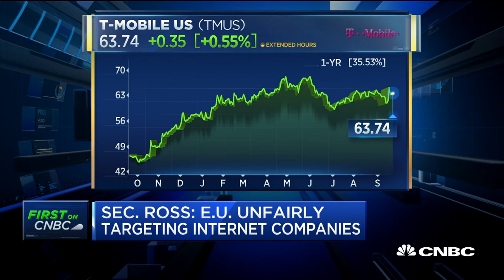Commerce Secretary Wilbur Ross On The NAFTA Negotiations, North Korea, And Tax Reform (Full) | CNBC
Commerce Secretary Wilbur Ross speaks with the "Squawk Box" team about the NAFTA negotiations, North Korea and tax reform.